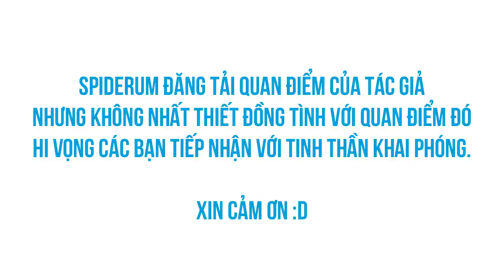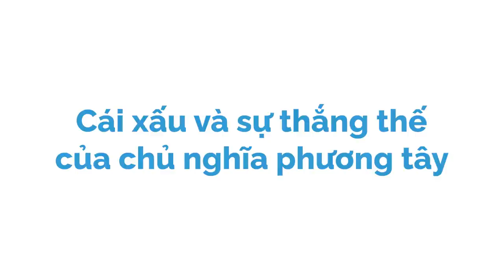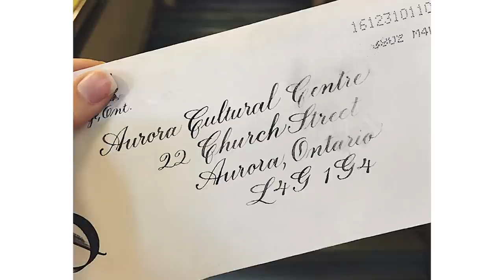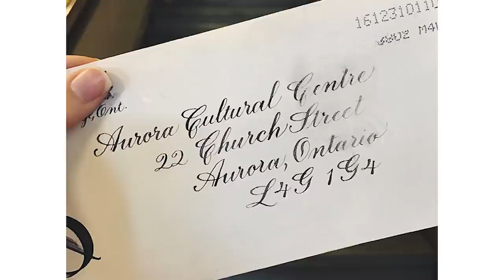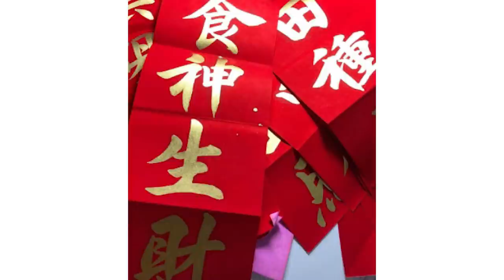Tại sao học mãi không giỏi một môn nghệ thuật? | AmbulatColumbo | GIÁO DỤC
Nói rộng ra, con người ta càng ngày càng đưa ra những quan điểm đao to búa lớn, những từ ngữ ngày càng phức tạp để khái quát hóa những sự việc đơn giản, thay vì chỉ nhìn thẳng vào bản chất của vấn đề. Trên mạng, ngay trên spiderum, cũng rất nhiều tác giả thích "khái quát", đưa ra một đống khái niệm trừu tượng đao to búa lớn, mà chẳng áp dụng được, luận điểm thì hời hợt quy chụp, có lẽ, cũng là do ảnh hưởng của "cái đẹp" phương tây.

Cùng tìm hiểu ngành "Nghệ thuật sáng tạo có gì?" tại:
Theo dõi Kênh Podcast "Người Trong Muôn Nghề" tại đây:
Ghé Nhà sách Spiderum trên SHOPEE ngay thôi các bạn ơi:
Kênh Spiderum Giải Trí đã có Podcast, nghe tại đây:
Bài viết: Ông bố cũ, cây bút hèn, cái xấu và việc chủ nghĩa phương tây thắng thế
Được viết bởi: AmbulatColumbo

Những nội dung liên quan:
CHI PHÍ CỦA TÌNH BẠN

 • CHI PHÍ CỦA TÌNH ...
GIÁ TRỊ của SỰ BẰNG LÒNG

 • GIÁ TRỊ của SỰ BẰ...
KHOẢNG CÁCH THẾ HỆ và những đứt gãy vô hình

 • KHOẢNG CÁCH THẾ H...